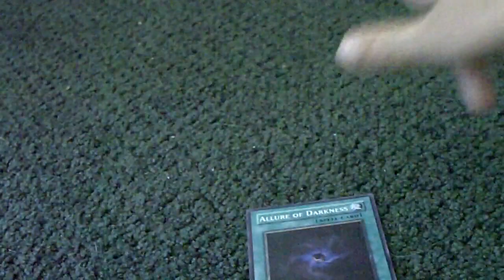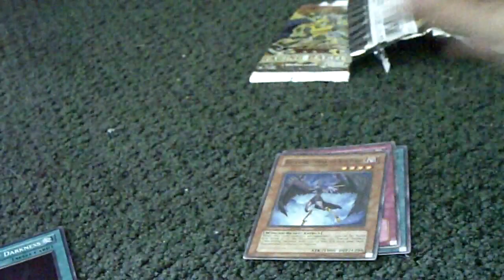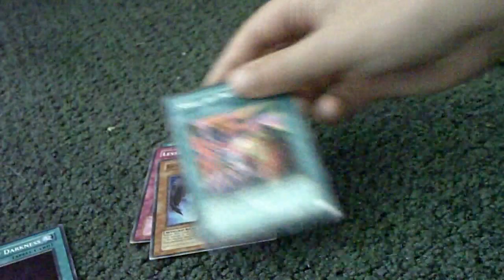Yugioh Raging Battle Special Edition